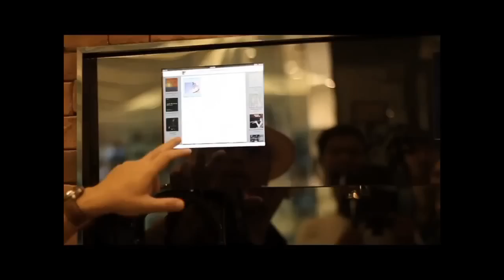TV : มั่นคงออกรายการ Who I am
เป็นการบันทึกรายการ Who I am ของช่อง Block A ในเครือของ True Vision ขอบคุณน้องๆที่น่ารักทุกๆๆท่านที่ให้เกียรติมาถ่ายถึงที่ร้านนะคร้าบบ 555